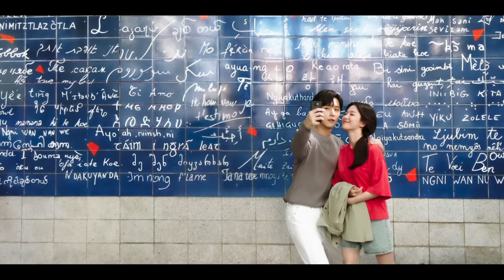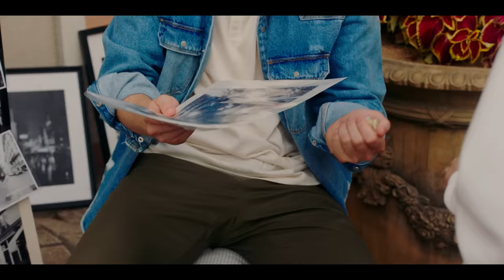[M/V] Jung Seung Hwan(정승환) - Because You're Not Here(푸르른 계절도 내겐 의미 없어요)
SBS Drama Now, We Are Breaking Up(2021) Original Television Soundtrack - Part. 4